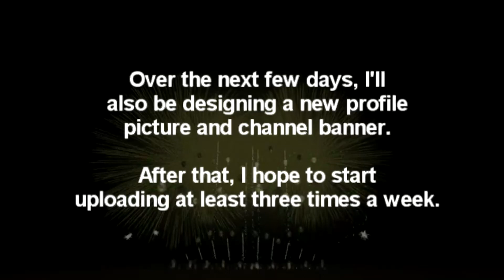Happy New Years!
I hope you all had a great holiday season.

I've decided to start uploading more frequently, and to help get that ball rolling, I'm re-branding the channel.